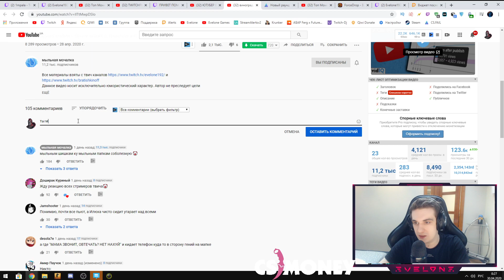Эвелон Смотрит: виноградная мафия с бухим мапке (стримеры #4)